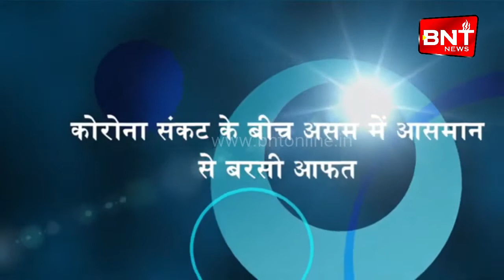कोरोना संकट के बीच असम में आसमान से बरसी आफत